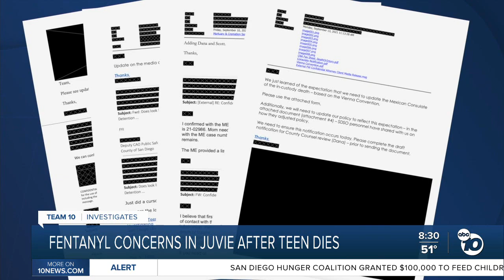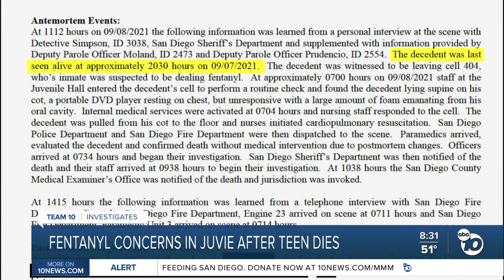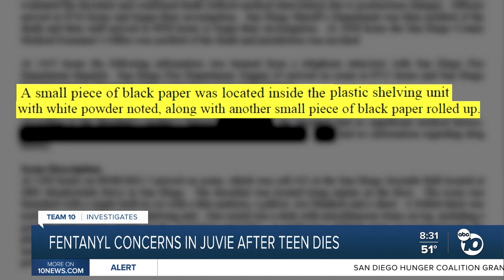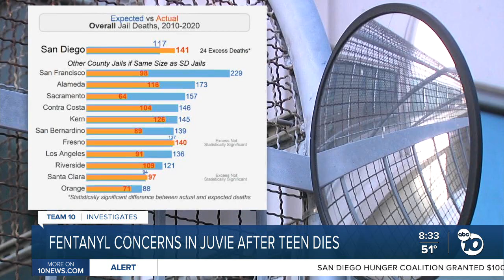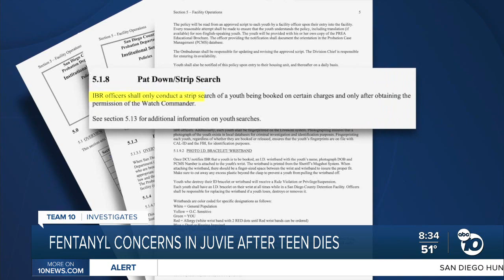Concerns remain over fentanyl in San Diego juvenile facility after teen's death